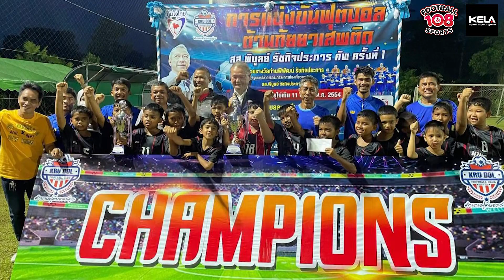เด็กไร้โอกาส ห่างไกลชนบท สู่ เวทีระดับประเทศ เสือดำ จูเนียร์ อะคาเดมี่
เสือดำ จูเนียร์ อะคาเดมี่ ที่ห่างจากตัวเมือง สตูล เกือบ 1ชั่วโมง เกิดขึ้นมาเพื่อเด็กที่ไร้โอกาส ทุนทรัพย์ ในการเล่นฟุตบอลและหวังเห็นอนาคต เด็กๆ ที่สดใส กว่าเดิม